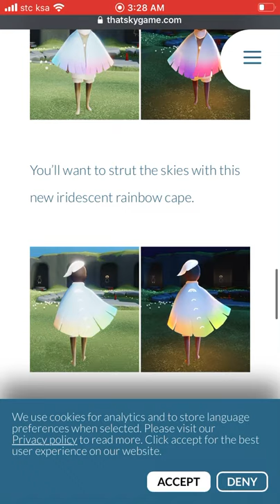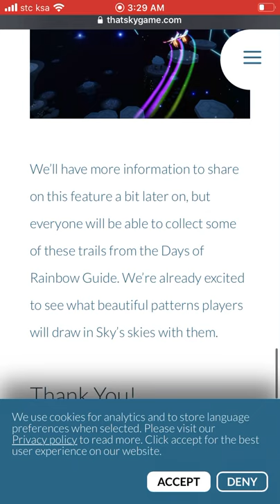NEW SKY RAINBOW EVENT ITS REALLY COOL!!